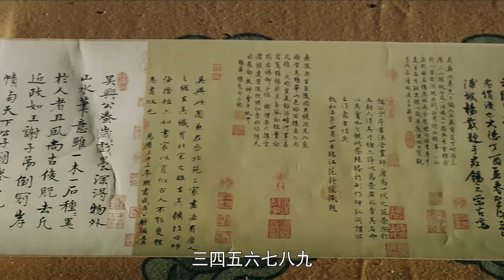【Story of Yanxi】EP48|魏瓔珞利用自己的才智統一后宮，為妹妹報仇的故事。|主演：吳謹言 秦嵐